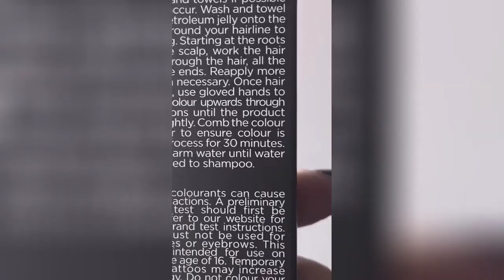Hair Transformations TikTok Compilation #132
Hair Transformations TikTok Compilation
- hair Transformations Tiktok
- hair Transformations before and after
- hair Transformations Tiktoks
- hair fails and Wins Tiktok Compilation
- Hairdresser Reacts To People Dyeing their hair